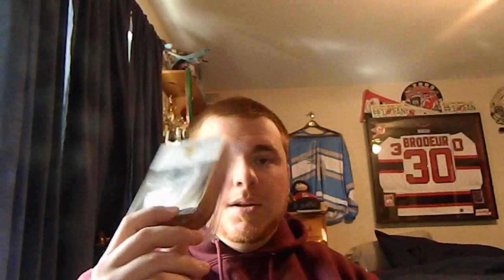Throne Leather - MESH FISH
This video is about Throne Leather